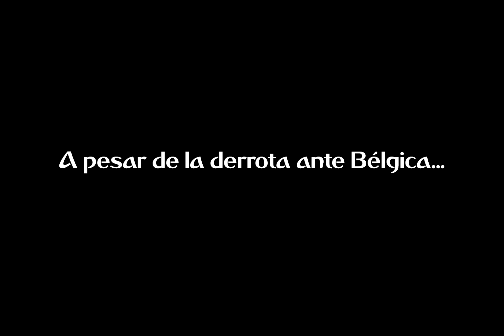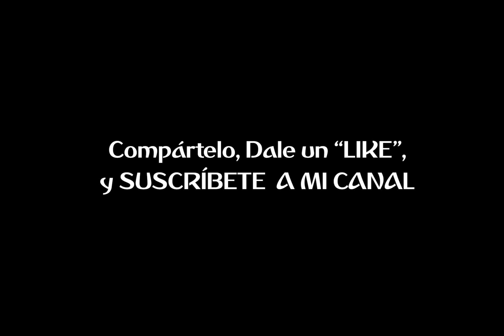BÉLGICA VS PANAMÁ MUNDIAL RUSIA 2018 | PANAMA’S FIRST WORLD CUP EVER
Aquí les dejo el vlog del partido BÉLGICA VS PANAMÁ. Este fue el debut de la selección panameña en un una Copa Mundial. Así lo viví desde las gradas!

🔆 PanasonicLUMIX LX10 Camera

🔆 PNY Elite Performance 128 GB High Speed SDXC Class 10 UHS-I, U3

🔆 Kastar Battery (X2) & LCD USB Charger

▶ Get a $33 USD discount off from AirBnB by signing up